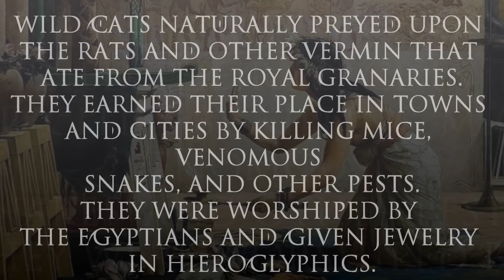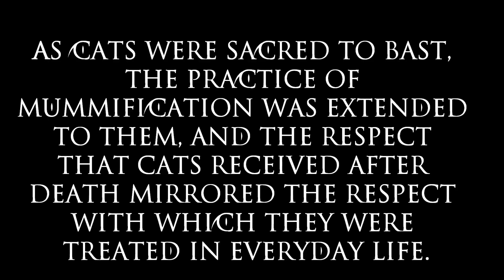EGYPT: the myth of the CAT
This video explores the previous: "The CAT in Ancient Egypt."
The video transports you in to ancient Egypt and will tell you about the myth of the cat: its mummification and the goddess Bast.

Questo video esplora il precedente: "The CAT in Ancient Egypt"
Il video vi trasporta nell'antico Egitto e vi racconterà il mito del gatto: la sua mummificazione e la dea Bast.